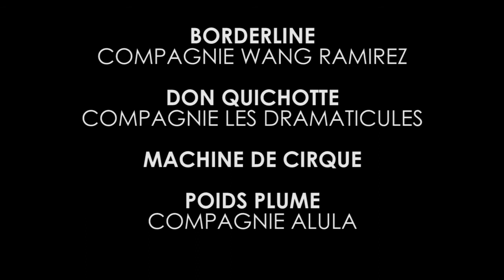Teaser Carré Magique Saison 17 18